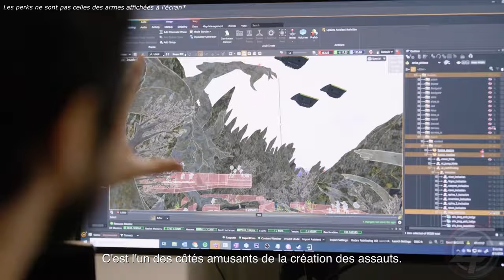LES MEILLEURES ARMES LOURDES DU JEU - VERSION LEGENDAIRES [DESTINY 2 FR]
Petite review NON EXHAUSTIVE des armes lourdes les plus en vogue dans le jeu en ce moment (pré final shape)